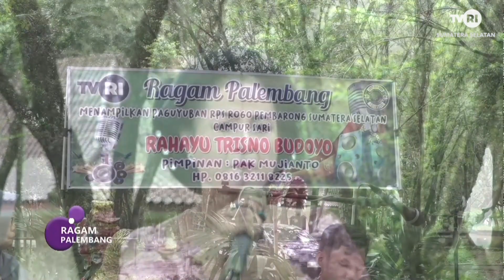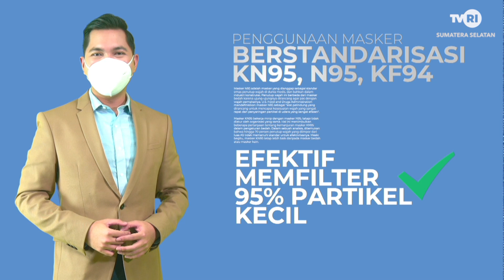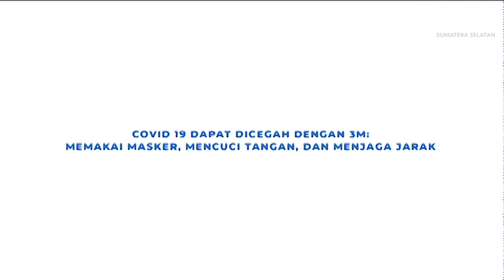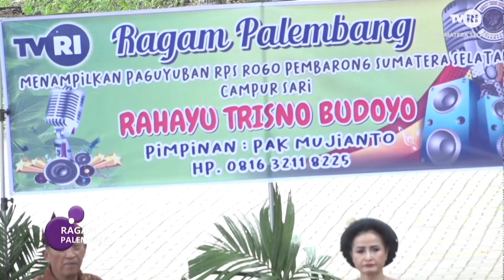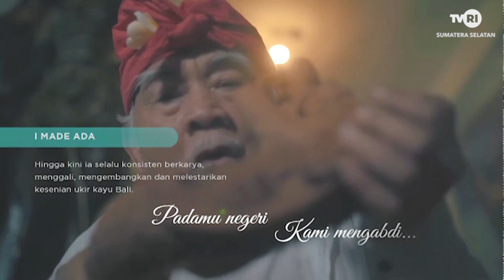RAGAM PALEMBANG - CAMPURSARI